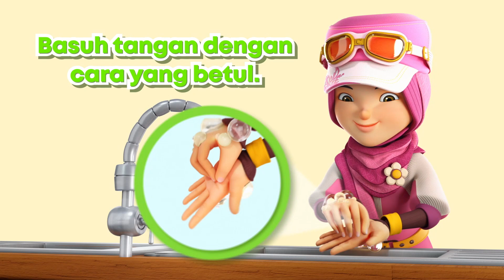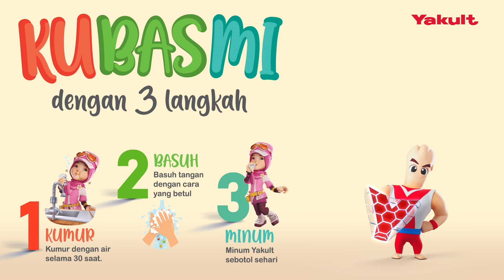LAGU BARU I AMALKAN KUBASMI I 1 JAM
Minum Yakult setiap hari, sebotol sehari! Sama-sama cegahi, amalkan KuBasMi!